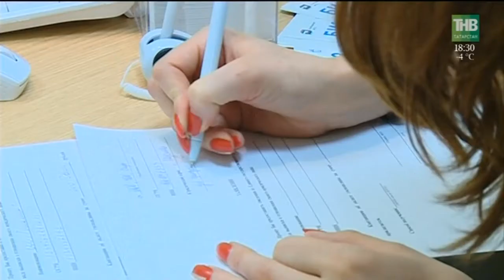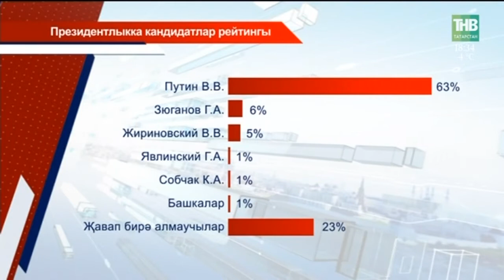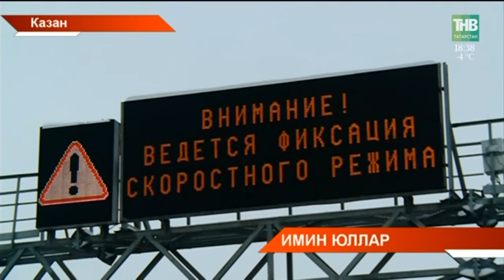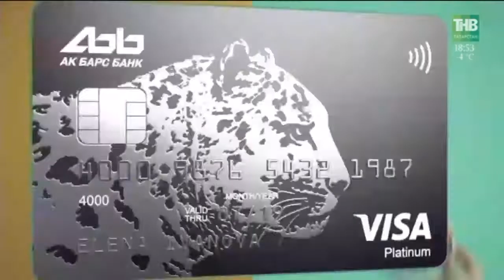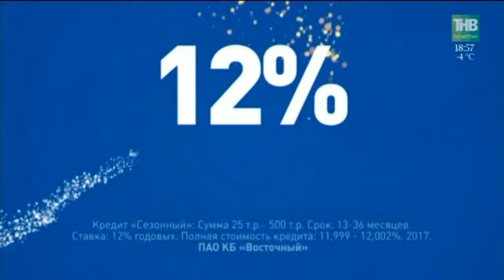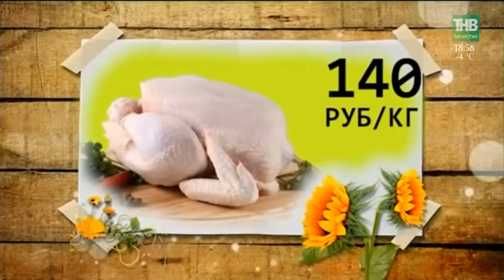Татарстан хәбәрләре 11/12/17 ТНВ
Координаты:
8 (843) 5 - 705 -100

Таяну ноктасы. В эфире: пн, вт, ср, чт - 19:00

Вечерняя игра. В эфире: пн, вт, ср, чт - 22:10

7 дней. В эфире: вс - 19:30, 21:30